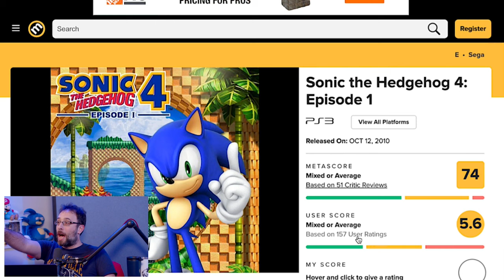Sonic the Hedgehog 4 (Xbox 360 2010/2012) It's Fine? - The Backlog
Sega's first attempt at reviving 2D style Sonic games. It was good, wasn't it?

Wulff Den
696 Old Bethpage Rd # 508